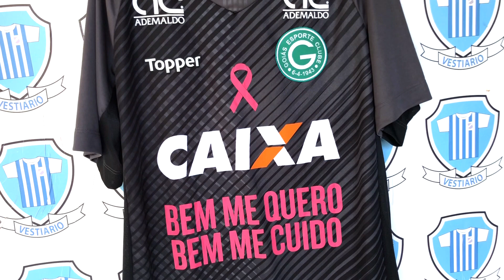Goiás Outubro Rosa goleiro 2018. Linda, mas ninguém usou - Vestiário - Iuri Godinho